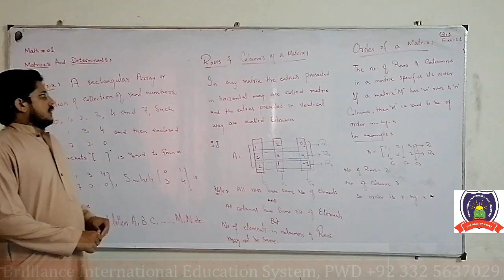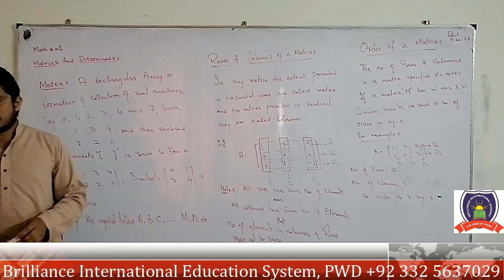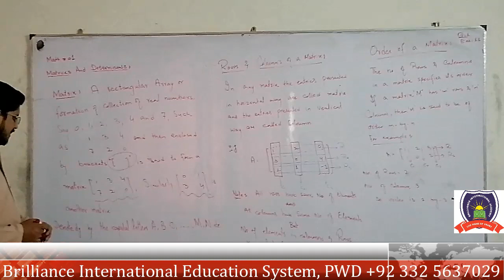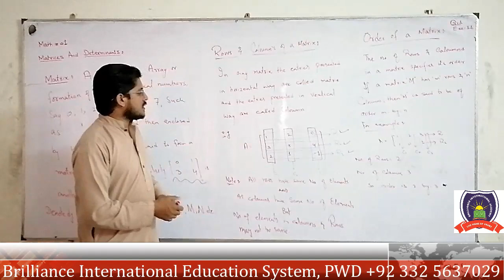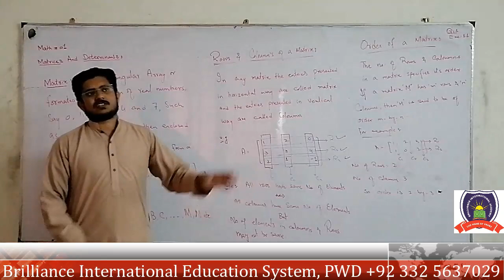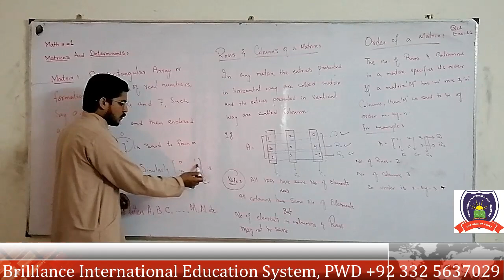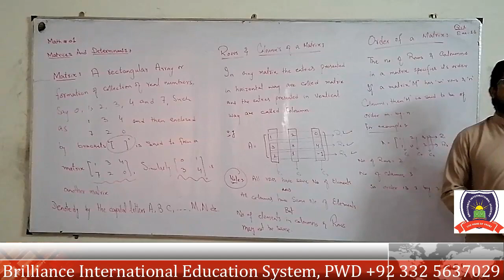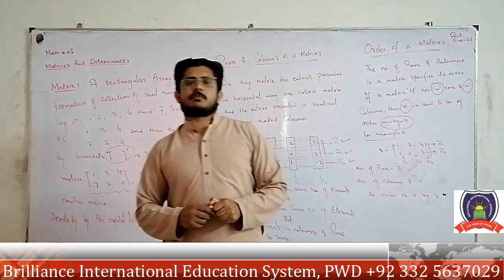Lecture 1 Mathematics | Chapter 1 Matrices and determinants | Class 9th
A series of mathematics lecture class 9th